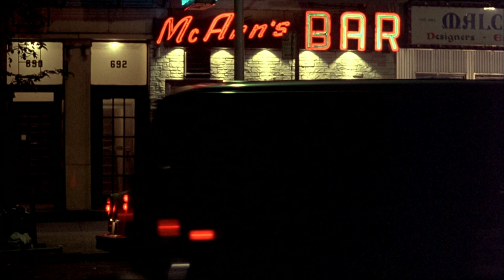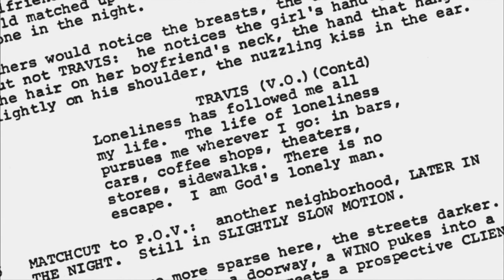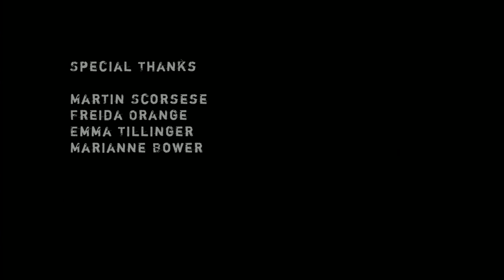Taxi Driver. Commentary with director Martin Scorsese (2007)